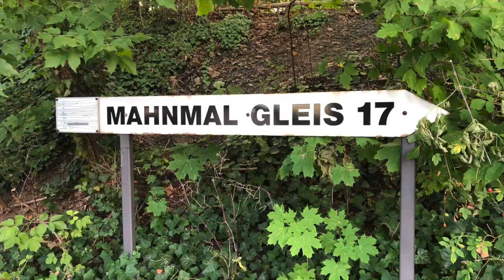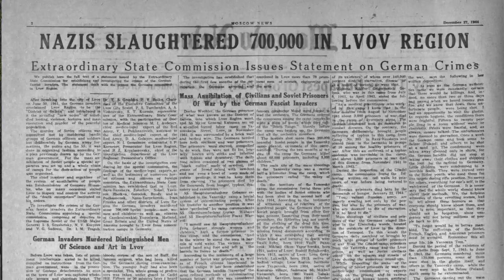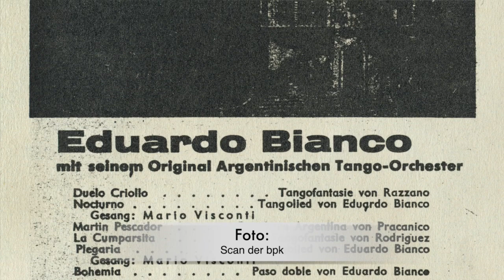Interview zum Buch Der Todestango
In unserer Sendung TANGO ON AIR vom 11. Dezember 2022 haben wir den Historiker, Tangotänzer und Autor Dirk E. Dietz zu seinem Buch "Der Todestango - Ursprung und Entstehung einer Legende" befragt. Weitere Info zur Sendung sind zu finden